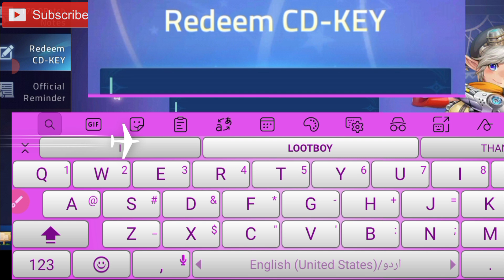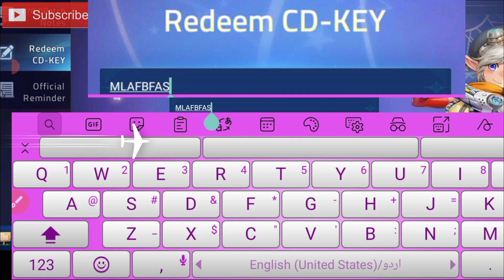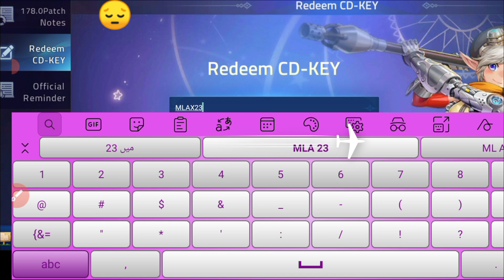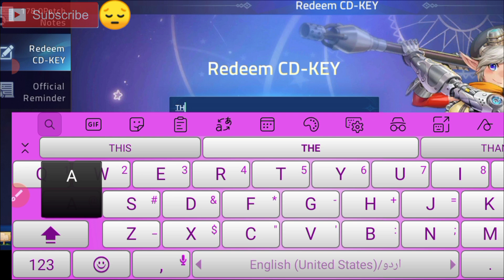4 NEW ML ADVENTURE CD KEY 2021 - MOBILE LEGENDS ADVENTURE CD KEY - MLA CD KEY - CD KEY ML ADVENTURE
4 NEW ML ADVENTURE CD KEY 2021 - MOBILE LEGENDS ADVENTURE CD KEY - MLA CD KEY - CD KEY ML ADVENTURE

Today in this interesting video we are going to tell you about new Ml adventure cd key 2021. I hope you this video like you.

Your questions :)

0) mobile legends adventure codes
1) cd key ml adventure
2) ml adventure cd key 2021
3 mla cd key
4) codes ml adventure
5) code for ml adventure
6) mobile legends adventure cd key 2021
7) code ml adventure
8) code ml adventure 2021
9) redeem code ml adventure
10) code redeem ml adventure
11) ml adventure redeem code
12) Code redeem ml adventure terbaru